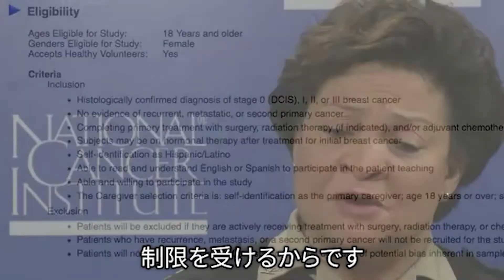インサイドNCI：がん治療ワクチンと医療格差／米国国立がん研究所（NCI）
NCIのワクチン部門の上級臨床研究員であるDr. Lauren Wood氏が、免疫治療最新の成果と、この研究における臨床試験の重要性について説明します。また、マイノリティがん啓発週間の意義と、臨床試験参加への障壁がいまだに存在する理由についても語ります。

このビデオは、2011年4月19日付けのNCIキャンサーブレティン
で発表されました。

【この字幕版は、一般社団法人オンコロジー教育推進プロジェクトの"マイ・オンコロジー・ドリーム"助成金により日本癌医療翻訳アソシエイツが作成しました。】
翻訳：月橋純子
字幕指導：大谷悦子
監修：大野 智（腫瘍免疫学／早稲田大学・東京女子医科大学）